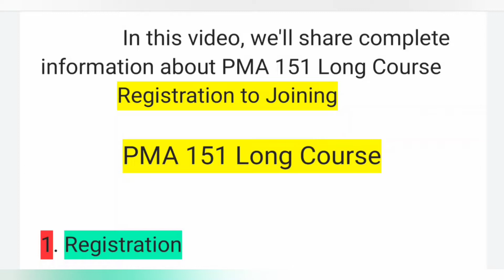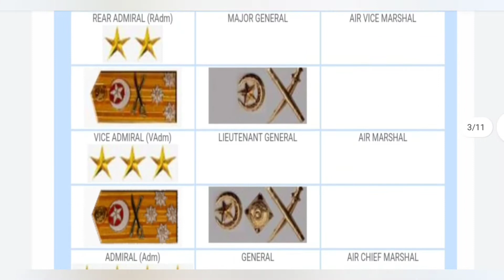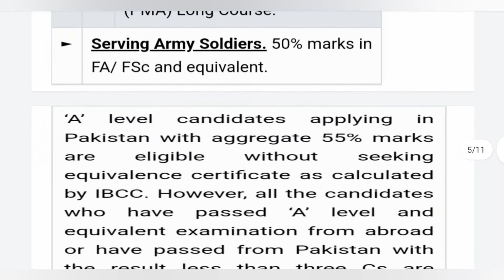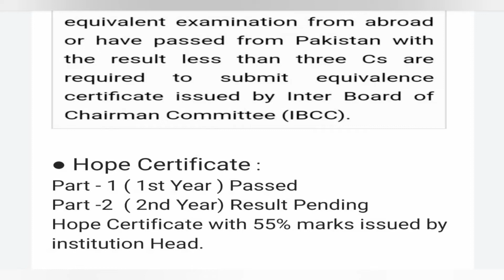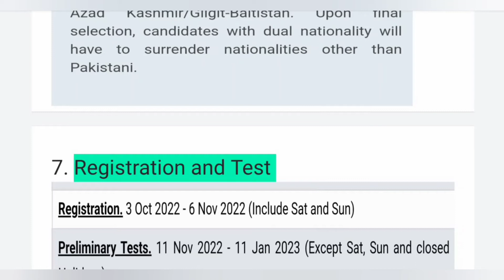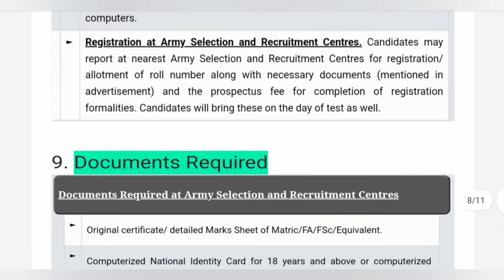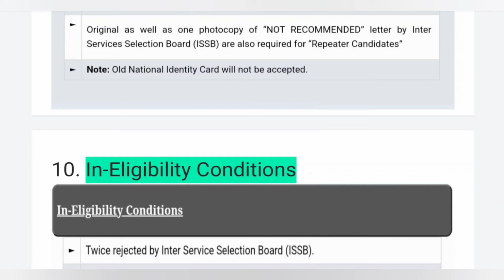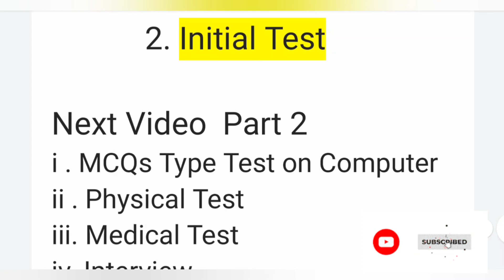PMA 151 Long Course Registration |ISSB Preparation | initial test preparation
This video is about PMA 151 Long Course.
In this video, i'll share complete detail about PMA 151 Long Course From Registration to PMA Joining, Part 1
1.Registration
2.initial Test
a.Mcqs Type Test on Computer
b.Physical Test
c.Medical Test
d.Interview
3.ISSB
4.Final Joining
5.2nd Lieutenent
Further more i'll tell you who can apply for PMA 151 LC
Criteria
1.Qualification
2.Gender
3.Age
4.Height
5.Marks %
6.How to apply online
7.Documents
8.In Eligibility Conditions

Title :
PMA 151 Long Course Registration |PMA 151 Long Course Preparation | PMA 151 initial test | Criteria